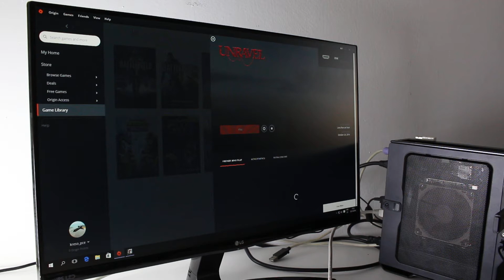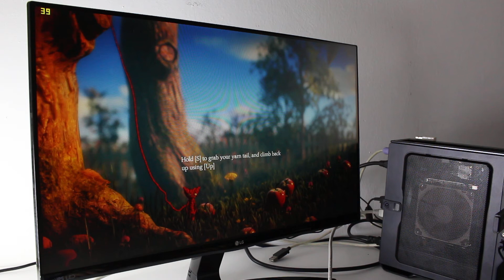Unravel Freesync gaming with AMD A10-7860K